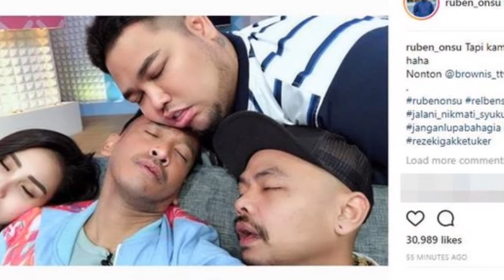Mbak you dan Roy kiyoshi Ramalkan Percintaan Ayu Begini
Mbak you dan Roy kiyoshi Ramalkan  Percintaan Ayu
Begini ...